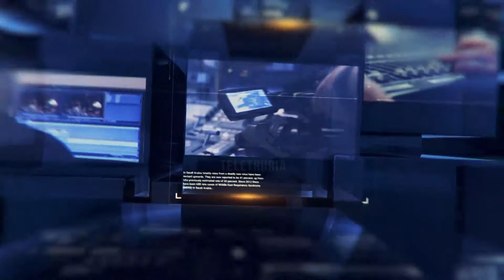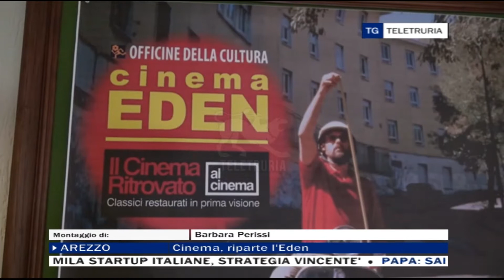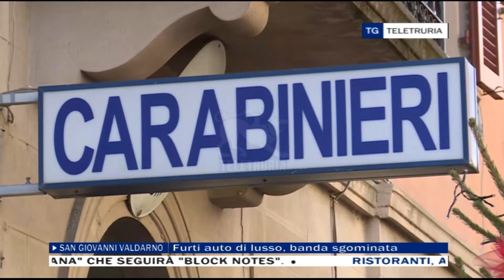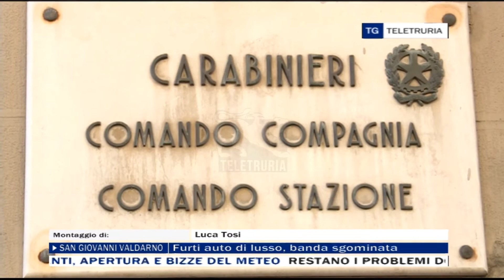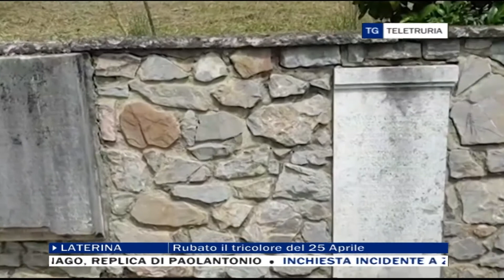TG Flash 26/04/2021